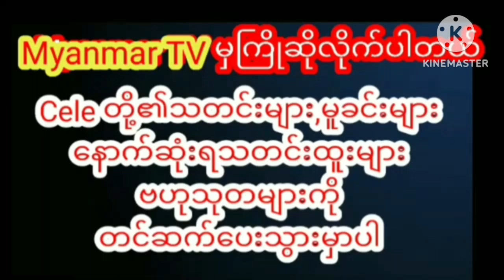အိမ်ထောင်သက်၄နှစ်နဲ့၈လပြည့်ကိုနှစ်ယောက်တည်းဖြတ်သန်းခဲ့တဲ့ရွှေနှစ်ရွှေcelebrity myanmarcelenews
အိမ်ထောင်သက်၄နှစ်နဲ့၈လပြည့်ကိုနှစ်ယောက်တည်းဖြတ်သန်းခဲ့တဲ့ရွှေနှစ်ရွှေmyanmarnews